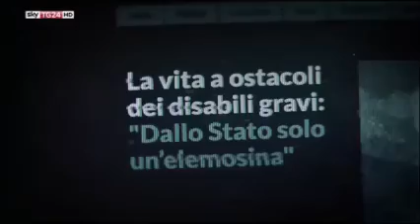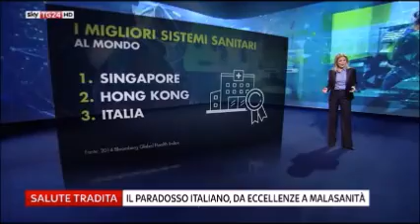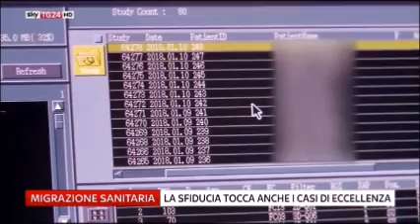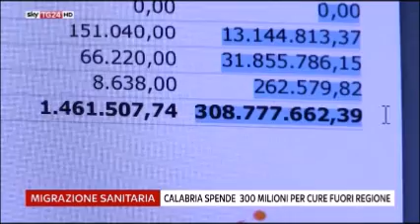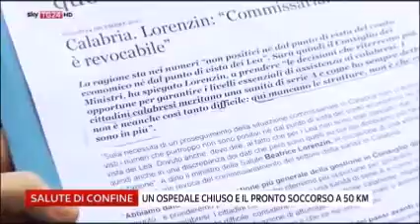Salute Tradita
Servizio sul sistema sanitario nazionale ed in particolare quello calabrese.